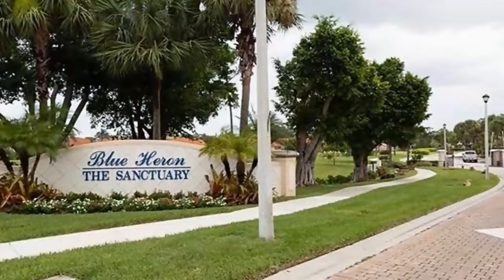Real estate for sale in NAPLES Florida - MLS# 219051889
7823 Regal Heron Cir #9-106
NAPLES Florida 34104
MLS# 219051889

WELCOME TO 'BLUE HERON'. Looking for a 3/2 ground floor home w/1431 sq. ft. of living area offering tile floors on the diagonal and fully furnished. New A/C 2019 new W/H & dishwasher 2018 lightly used & never rented open & bright. This home is located at the end of the building offering more windows & more light. Ground floor convenience for easy access unloading parcels and groceries. No stairs or elevators to deal with. The gourmet kitchen w/plenty of counter space a large pantry & eat-in area. Appliances are like new + breakfast bar. The living room/dining area combine offering a large space for a relaxed setting. The master suite is large with a walk-in closet dual sinks + walk-in shower in bath area.  The 2nd bedroom is nice sized & shares 2nd bathroom w/tub shower combo with 3rd bedroom that doubles as a den or 3rd bedroom w/closet. Enjoy relaxing times with friends and family on your screened lanai with privacy at a plus. All this and the location is fantastic close to shopping dining & minutes to 5th Ave restaurants & shopping district & easy access to I-75. Blue Heron offers LOW HOA fees a convenient pool & clubhouse & GATED entry. Come take a look!